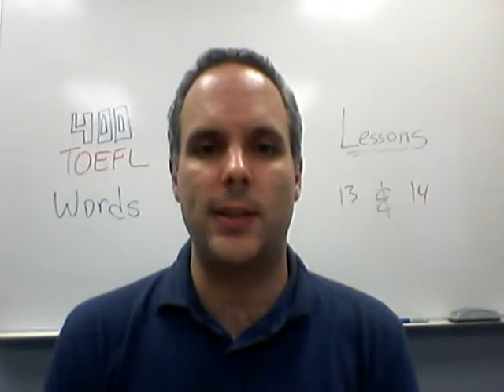400 toefl words lessons 13 and 14